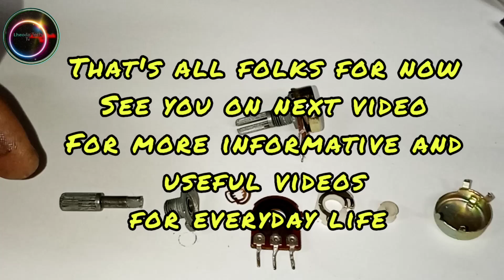Variable resistor or known as Volume trimmer what is the inside?